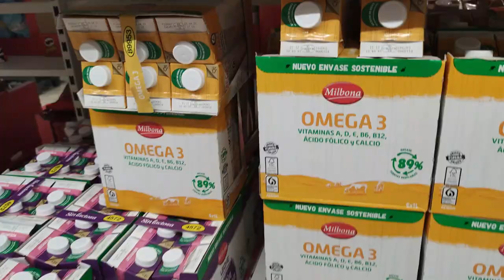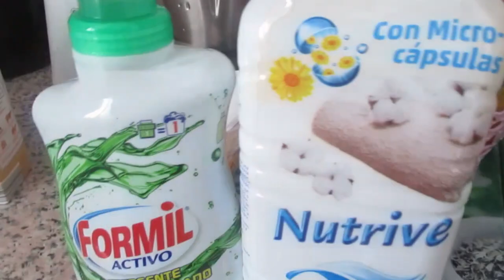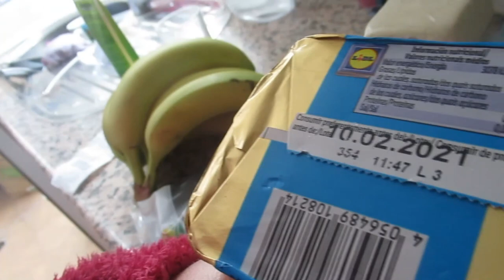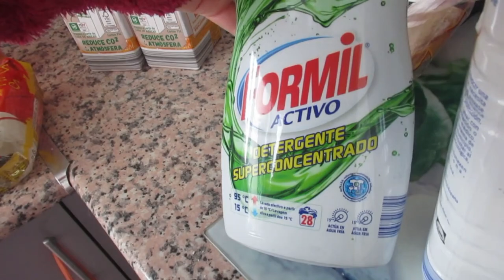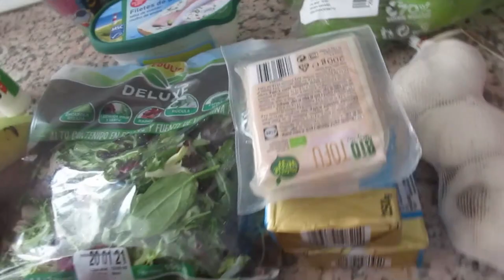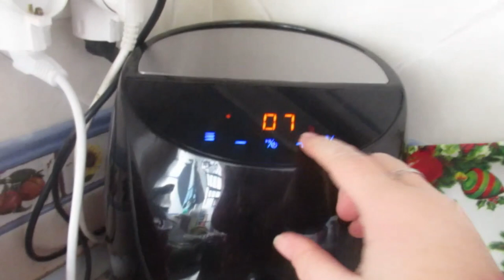Что купила в ЛИДЛ на 25 евро 🤑Что нового в ИСПАНИИ 🤦‍♀️Реальная жизнь VLOG